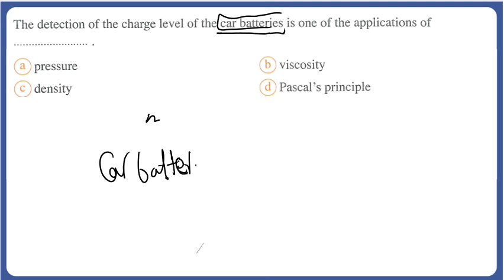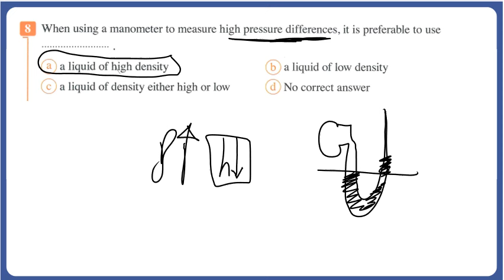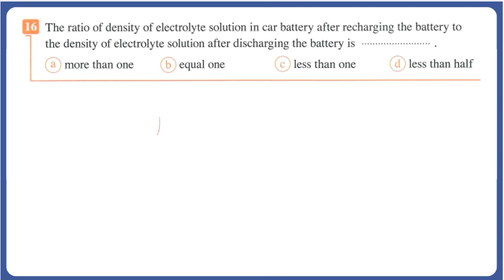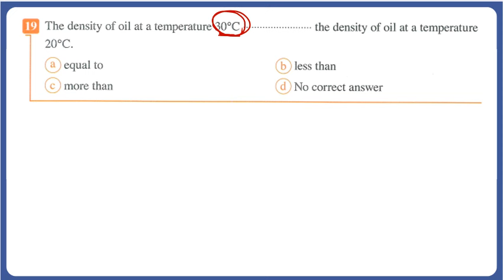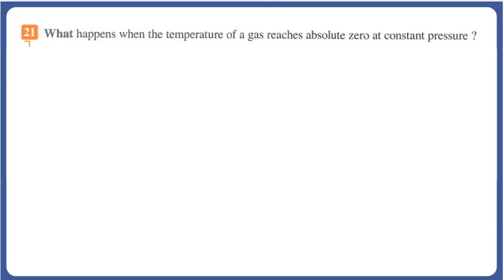2nd Secondary QB ..... exam 9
Full-mark in physics [Explanation and Workbook and Exams etc..] videos about every problem you face in physics.

By:Mr.Hytham Ahmed.